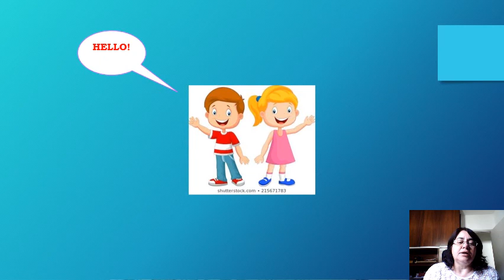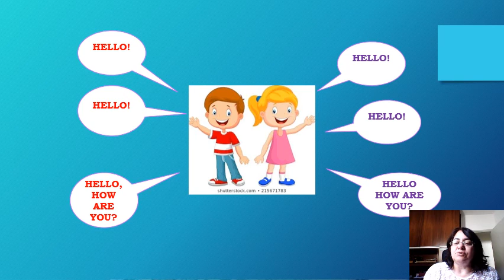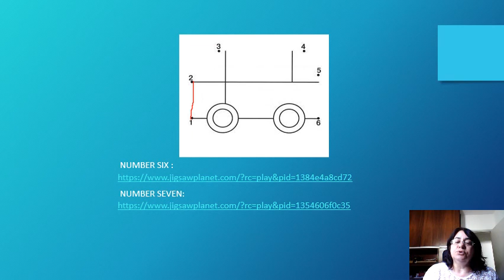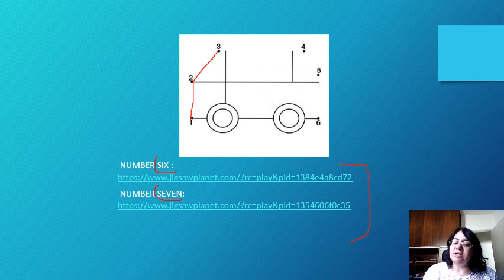INGLÊS PRÉ II PROFESSORA ANA MARIA SEMANA DE 09 A 13 DE NOVEMBRO DE 2020.